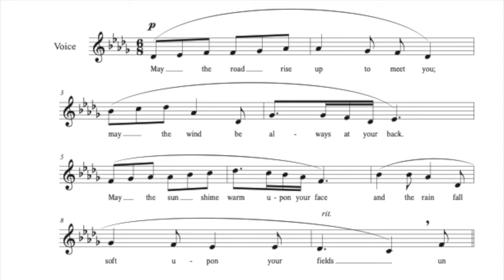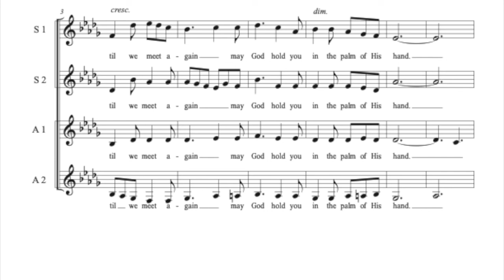Irish Blessing First Half Soprano 2